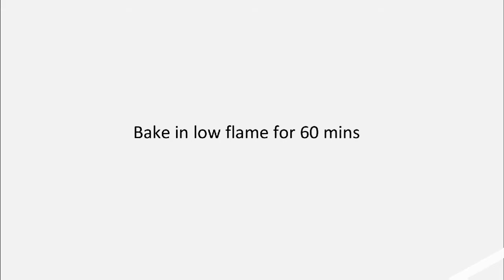Banana chocolate cake